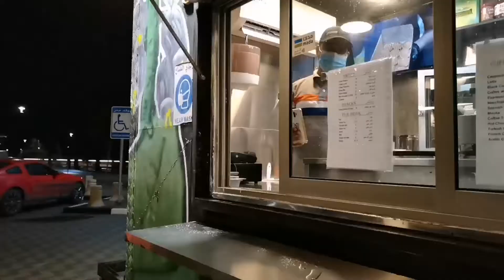vlog banana bahut mushkil ho raha hai l dammam corniche l dammam saudi arab l travelling yaseen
Travelling Yaseen
 Yaseen Travelling
 Dammam Travel Vlogger
Dammam Street Food Vlog
Dammam Street Food
Saudi Street Food
dammam Night Life
Dammam Food Vendor
Dammam City
Dammam
Khobar City
 Dammam Corniche
Khobar Corniche